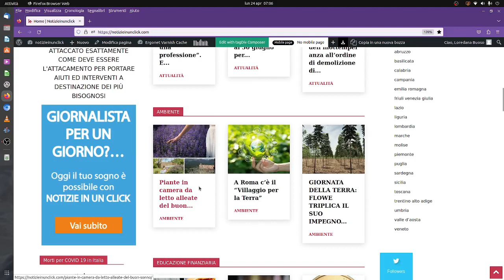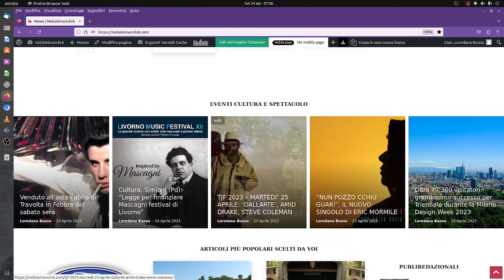NOTIZIEINUNCLICK: PA: sì agli elogi sul sito web, ma attenzione alla privacy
L’uso del pennarello nero o del bianchetto non rappresenta una modalità efficace per rendere anonimi i dati personali degli utenti che vengono pubblicati on line. Anche nella pubblicazione dei feedback positivi sulla loro attività, le amministrazioni pubbliche devono tener presente la disciplina privacy, specialmente quando si tratta di dati sanitari

È quanto sottolinea il Garante per la protezione dei dati personali al termine di una istruttoria che ha portato una sanzione di 50mila euro un Azienda sanitaria locale.

A seguito di una segnalazione giunta all’Autorità, è emerso infatti che la Asl, nel corso di sei anni, ha diffuso informazioni sullo stato di salute di centinaia di interessati all’interno di una sezione del sito istituzionale, denominata “Parlano bene di noi” e dedicata a raccogliere gli elogi ricevuti da utenti e associazioni.

Lo scopo era dunque quello di informare sul miglioramento dei rapporti con i cittadini, ma nei documenti consultabili on line (copie scansionate degli appositi moduli di ringraziamento, e-mail e lettere) erano presenti dati anagrafici e di contatto degli assistiti e numerose informazioni relative allo stato di salute dei soggetti che avevano presentato l’elogio, come dettagli clinici degli interventi o delle prestazioni ricevute, diagnosi, anamnesi. In alcuni elogi pubblicati, i riferimenti erano stati cancellati, in modo approssimativo, con il tratto di un pennarello nero, che non impediva di leggere le parti oscurate e da cui era possibile identificare gli autori.

Nel sanzionare la struttura, il Garante ha ricordato che la disciplina privacy impedisce la diffusione delle informazioni sullo stato di salute e che tali dati possono essere comunicati a un soggetto diverso dall’interessato solo sulla base di un idoneo presupposto giuridico o su indicazione dell’interessato stesso.

L’Autorità, ha inoltre osservato che la procedura di cancellazione manuale con pennarello o con bianchetto, per sua natura imprecisa e non definitiva, non può essere definita idonea a rendere anonime le informazioni personali degli interessati, né può definirsi una procedura di “pseudonimizzazione”, anche se eseguita in modo efficace, quanto piuttosto una semplice procedura manuale di oscuramento delle generalità degli interessati.

Fonte: Garante Privacy